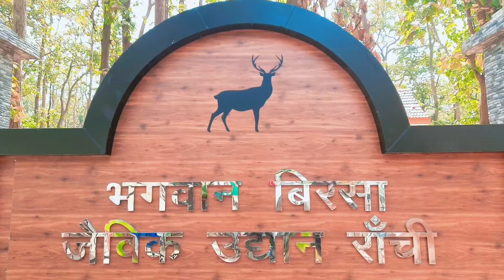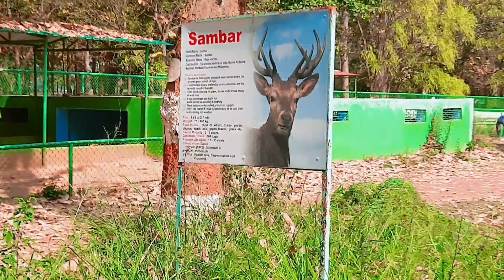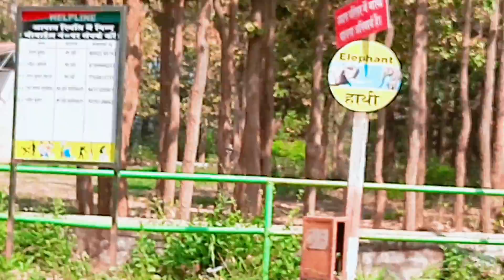चिड़िया घर || Ranchi zoo|| Bhagwan birsa biological park|| Vlog-3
Bhagwan Birsa Biological Park (also known as Ranchi Zoo) is located off [chakla village]Ormanjhi in Ranchi, Jharkhand, India.

Bhagwan Birsa Biological Park
Location
Ranchi, Jharkhand, India
No. of species
Mammals: 27species
Birds: 39 species
Snakes: 17 species
Annual visitors
8 lakh
Memberships
CZA
Ranchi Zoo was established in 1994 at the bank of Getalsud Dam and on the main Patna-Ranchi highway. The park has two divisions the zoological section is dedicated in 83 hectare and botanical section is spread over 21 hectare.[1]
ormanjhi zoo
irba zoo